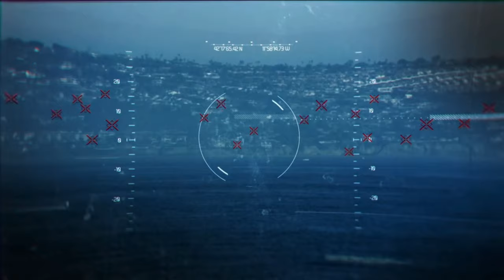The Last Ship | TV | Theme + All Opening Credits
AllOpeningCreditsIn4K 👇 CLICK SHOW MORE

This Video includes the all opening credits of the Superb Tv Show " The Last Ship" .  👇

After a global viral pandemic wipes out over 80% of the world's population, the crew (consisting of 218 people) of a lone unaffected U.S. Navy Arleigh Burke-class guided missile destroyer, the fictional USS Nathan James , must try to find a cure, stop the virus, and save humanity.